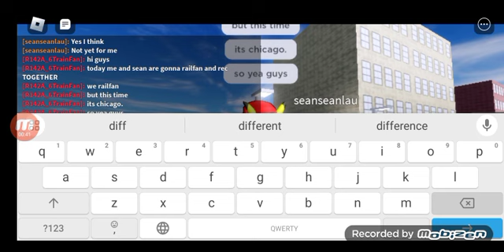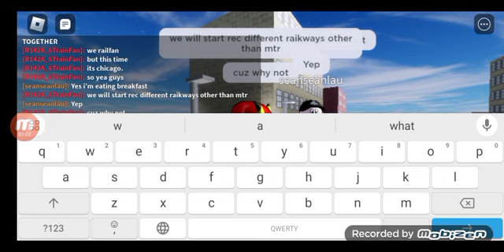[MTR Railfanning But Opposite? 4]CTA Railfanning Season 2 Part 5 (ft. seanseanlau)